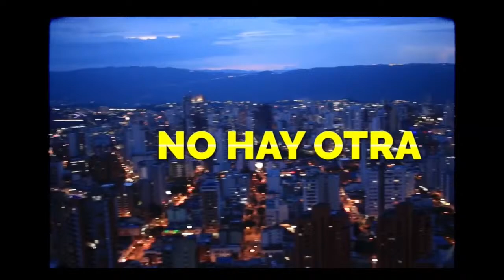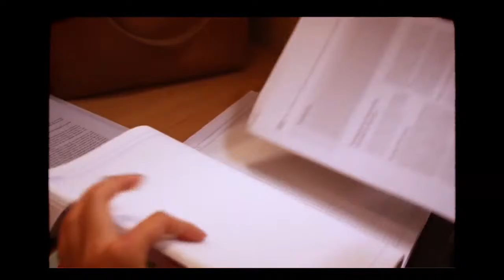CONCIERTO WILLIAM VARGAS LIVE